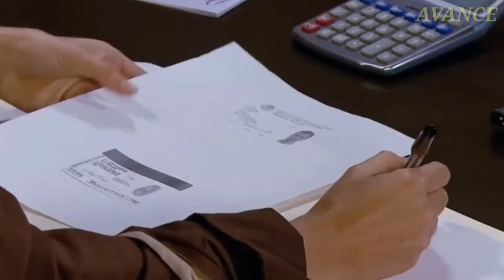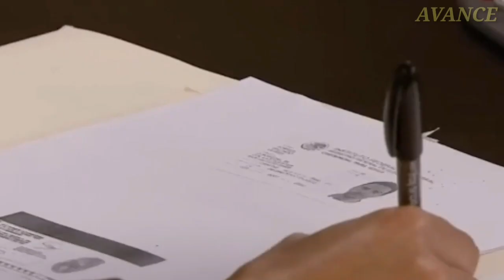La Malquerida| Esteban siente celos de Héctor| Danilo mata a Olga delante de Alejandra| Cap 46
Bienvenidos al avance del capítulo 46 de la telenovela la Malquerida